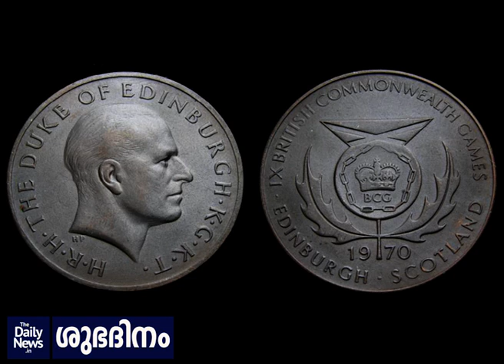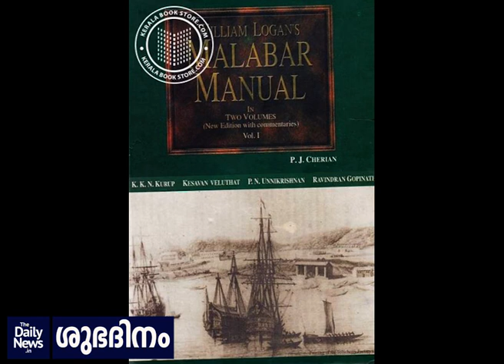Daily News Shubadhinam - 79 | William Logan | Malayalam Motivational Stories